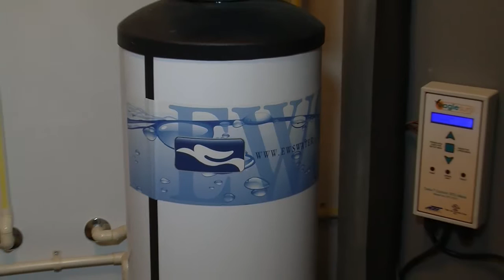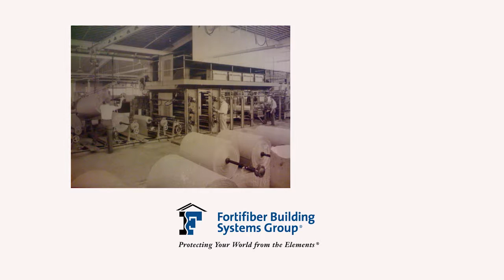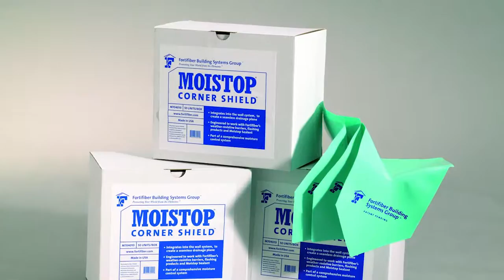EP34 - TY TALKS ABOUT HIS WHOLE HOUSE WATER FILTRATION SYSTEM.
Whole House Water Filtration is another ingredient in having a healthy FIRST TO THE FUTURE® Home.